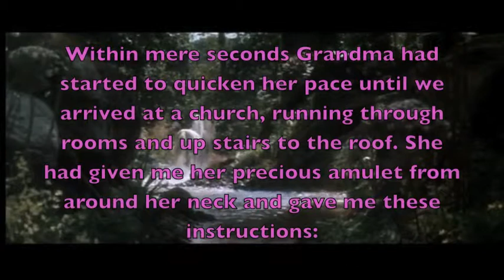Into the Land Of The Unicorns by s127906